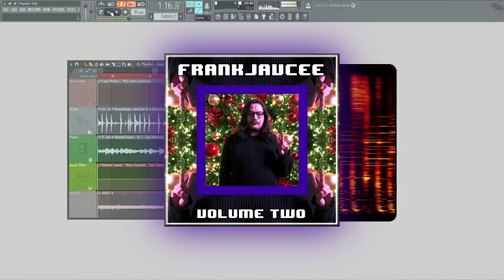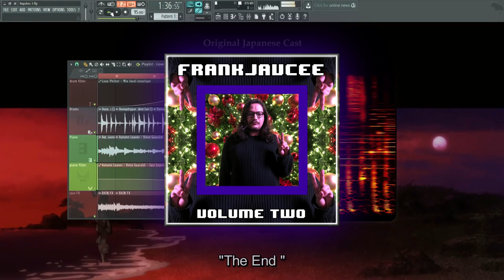FrankJavCee Volume Two: Visual Album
DOWNLOAD VOLUME TWO

1) So Damn Beautiful 0:00
2) Get Away 3:06
3) We Flow 5:30
4) Fantasy 7:38
5) OmegaWave1986 10:53
6) An Interlude 13:56
7) Fuck Being Relevant 15:21
8) Digital Dreams 17:38
9) I Don't Wanna Know 20:01
10) Pop Song 23:02
11) U Alone With Me 26:47
12) What's the Rhythm For? 29:38
13) Obsessed With You 31:32
14) Love House 33:45
15) Can't Do This By Myself 36:45
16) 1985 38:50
17) Dance By Myself 40:58
18) Popular Music 43:45
19) Ice Wave 46:22
20) Future House 48:06
21) Delusions of Grandeur 50:37
22) No Guarantees or Promises 52:20
23) Tell It Like It Is 54:03
24) Attention 4 Money 55:46
25) Ghetto House 57:29
26) Spank That 59:03
27) Hip Hop Believe It Stuff 1:00:34
28) Made Up Dreams 1:02:20
29) Spooky Trap 1:04:03
30) So Damn Beautiful (FrankMusik version) 1:05:25